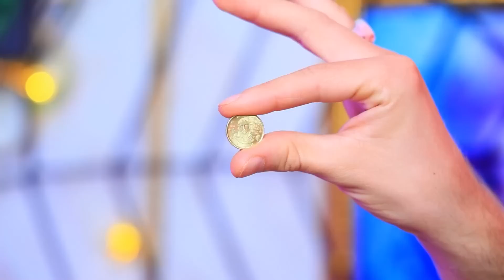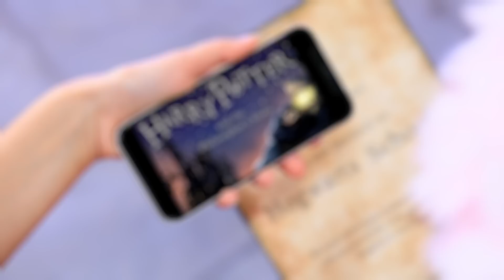Aku Diadopsi Oleh Keluarga Penyihir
Mia si anak yatim piatu yang malang memang sangat beruntung. Dia tidak diadopsi oleh keluarga biasa, tapi oleh keluarga penyihir 😲. Kira-kira hidupnya akan berubah seperti apa? Klik video baru kami dan selamat menonton kisah dongeng!